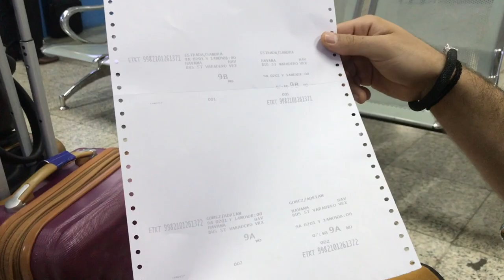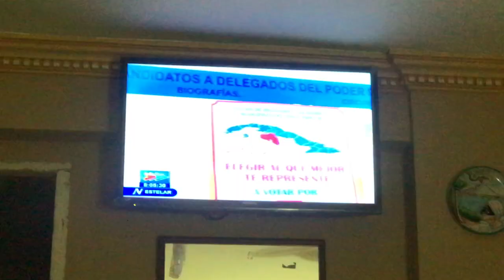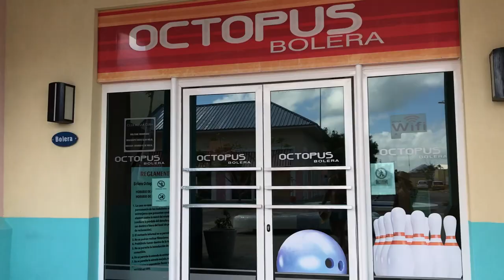CUBA "Parte 2: Varadero"☀️🌴🐬🐳🐠 - SANDRA ITZEL